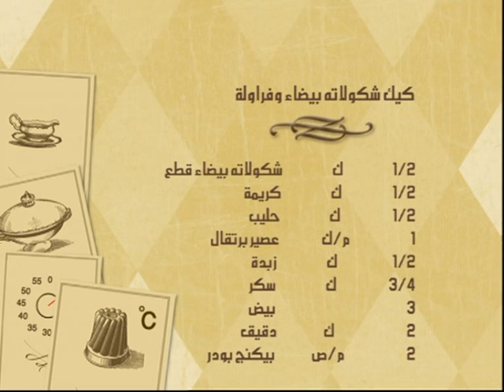Strawberry & White Chocolate Cake كيك الفراولة والشكولاتة البيضاء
وصفة بسيطة لعمل كيك لذيذ بنكهة الشكولاتة البيضاء، مزين بالكريمة والفراولة، يصلح للمناسبات وكتحلية مثالية يحبها الأطفال والكبار... بلمسات الشيف أسامة السيد